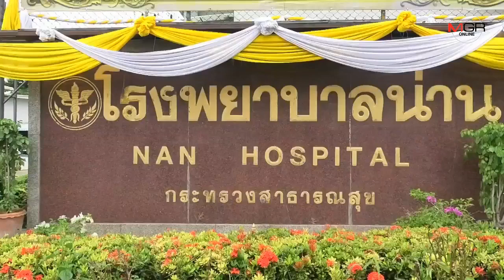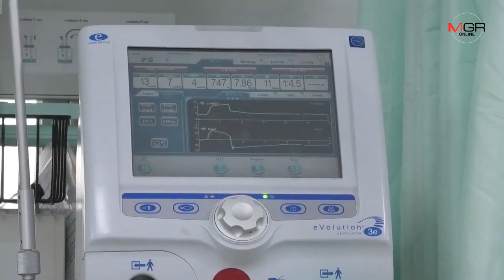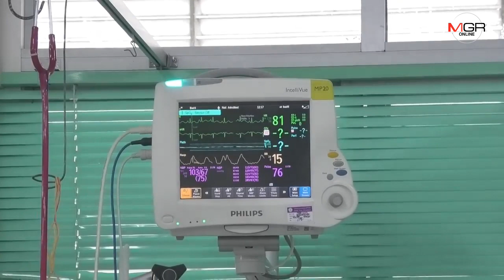สลด! ผู้ป่วยโรคเนื้อเน่า-แบคทีเรียกินเนื้อคนเข้า รพ.น่านเพิ่ม-อยู่ไอซียูแล้ว 3 เสียชีวิต 1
24/07/2019 สลด! ผู้ป่วยโรคเนื้อเน่า-แบคทีเรียกินเนื้อคนเข้า รพ.น่านเพิ่ม-อยู่ไอซียูแล้ว 3 เสียชีวิต 1
น่าน - ร้ายแรงถึงขั้นชีวิตแล้ว..โรคเนื้อ-หนังเน่า หรือโรคแบคทีเรียกินเนื้อคน ล่าสุดคนน่านป่วยเพิ่ม ถูกส่งเข้า รพ.รวม 26 ราย ต้องนอนห้องไอซียู 3 ในจำนวนนี้เสียชีวิต 1 รายแล้ว